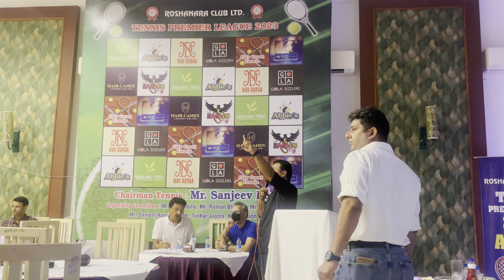Tennis Auction || 10.04.2023 || Pawanjot Singh (Pavi)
Dear Members,

You can watch the other matches of Lawn Tennis 🎾 by opening this link